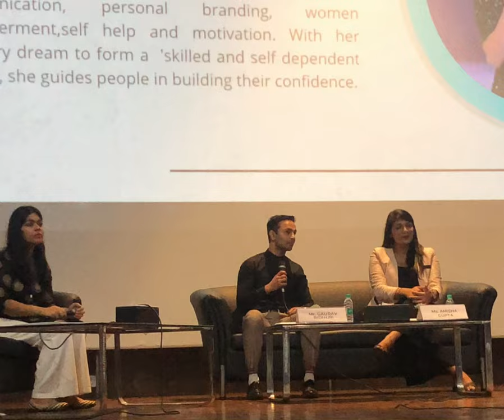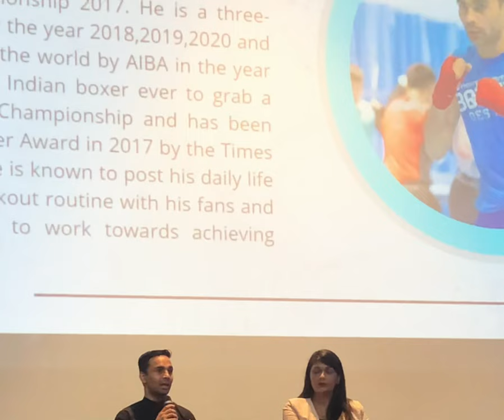Top boxers of the world | who is the best boxer of the world | GauravBidhuri Motivational Speech